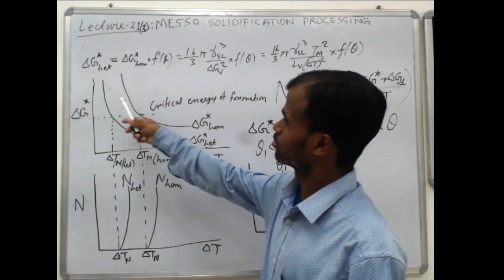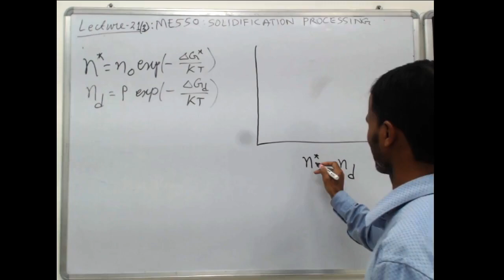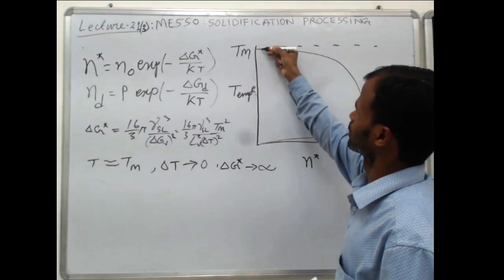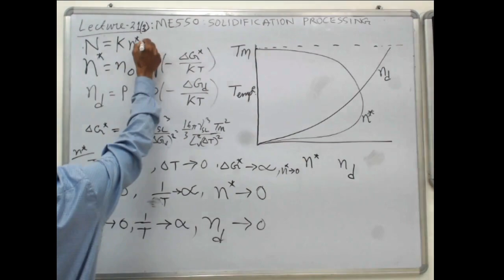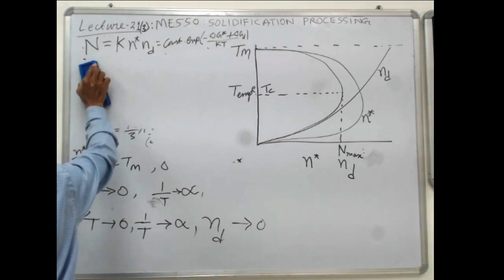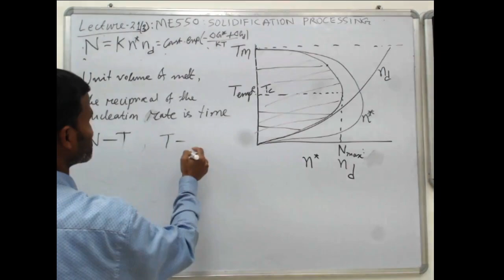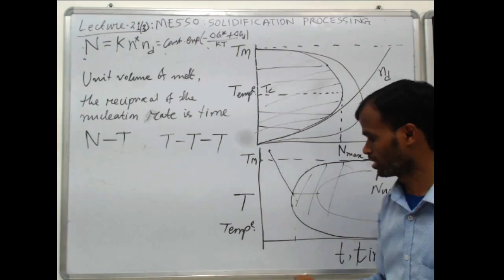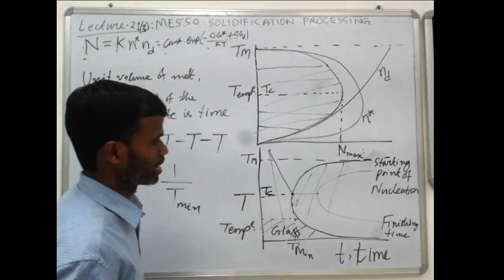ME550 Lecture 21 Part 3 Nucleation Rate and Generation of TTT Diagram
Welcome to "Free Learning"
Speaker: Dr. Samir Chandra Roy
Due to Coronavirus, the classes are suspended and hence these video lectures are made for my students at IIT Ropar who registered for the course ME550 Solidification Processing.  In this lecture, some interesting facts about the nucleation rate equations are discussed and the generation of TTT curve is explained.